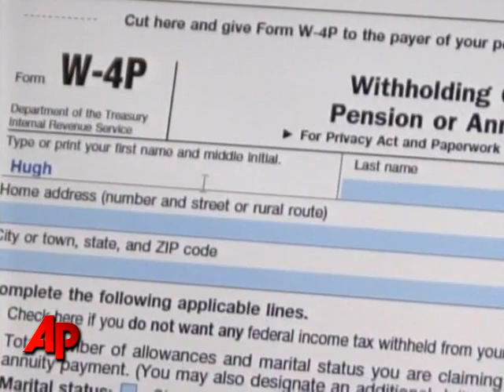Nearly Half of US Filers Escape Fed Income Taxes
Tax Day is a dreaded deadline for millions, but for nearly half of U.S. households, taxes are simply somebody else's problem. (April 7)